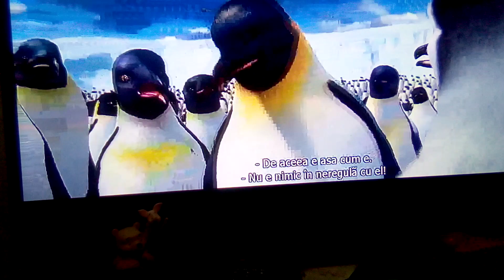HAPPY FEET 2006